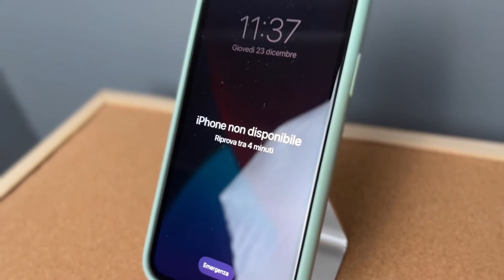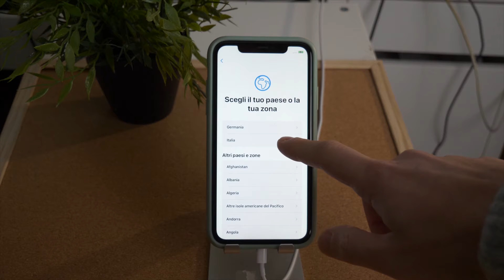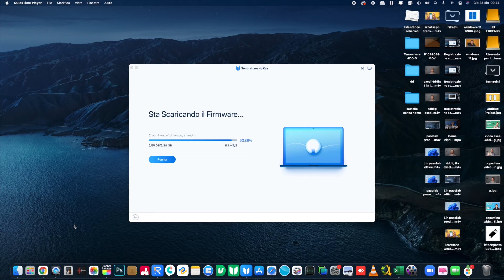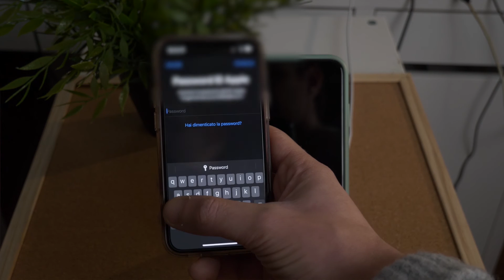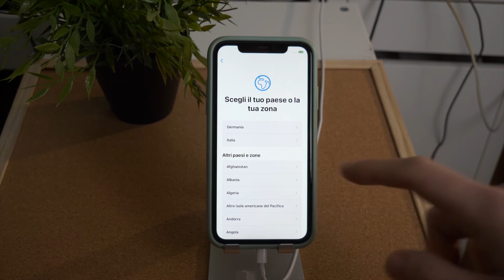4uKey per iOS: Aiuto! iPhone è disabilitato,collega a itunes? 2022 [4 metodi]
Se vedi l'iPhone è disabilitato connettersi a iTunes schermo sul vostro iPhone 13, imparare a sbloccare in questo video.

⏰Timestamp
0:00 Introduzione e Anteprima
1:07 Ripristinare l'iPhone usando iTunes
2:00 Sbloccare iPhone con 4uKey
3:19 Cancellare iPhone in Trova il mio

⚠ Avviso importante:
1. Questo video è solo a scopo educativo per mostrare agli utenti come riottenere l'accesso al proprio dispositivo quando hanno dimenticato le loro password.
2. 4uKey cancellerà tutti i contenuti e le impostazioni del dispositivo proprio come iTunes.
3. È possibile ripristinare il dispositivo da un backup dopo lo sblocco se si dispone di backup memorizzati in iCloud o sul computer.
4. 4uKey non è in grado di ottenere l'accesso alle credenziali, compromettere i dati personali o causare gravi danni ad altri. Non cercare di violare le linee guida della comunità di YouTube.